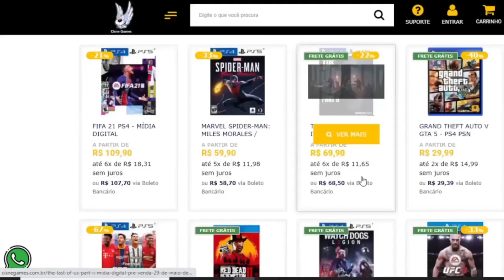AÍ SIM !! Sony dando PS PLUS EXTRA GRÁTIS no PS4 !! Com ACESSO A TODOS JOGOS !!